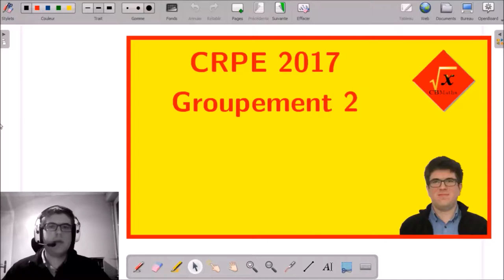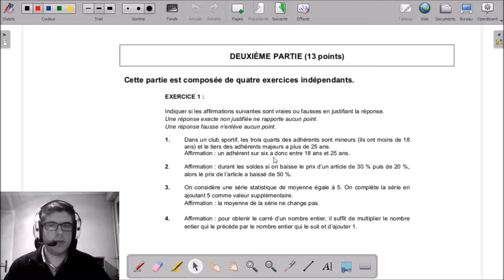II-1 - Quatre affirmations | CRPE 2017 Grp 2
___________ TIMECODE ___________
(00:10) Enoncé
RESOLUTION
01:23 Affirmation 1
03:31 Affirmation 2
04:41 Affirmation 3
06:39 Affirmation 4